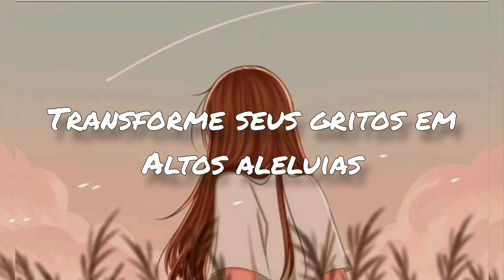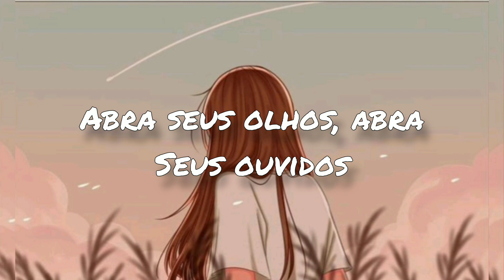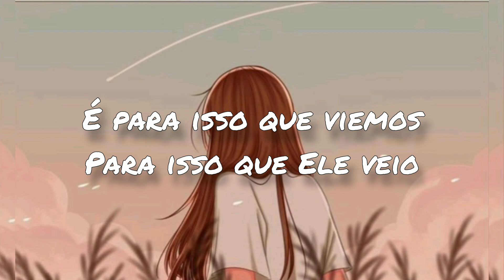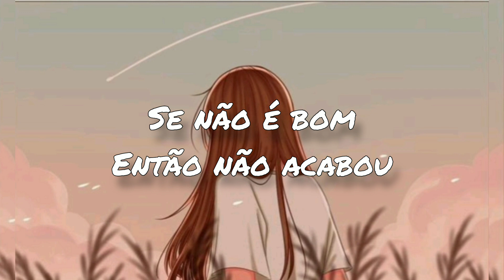These Are The Days - Lauren Daigle - tradução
Letra: People out there, people out there
Let go of your cares
Turn your cries into loud hallelujahs
This is what we came for, oh
Leave all your worries behind
We know the future's burning bright
This is the great jubilation
This is what He came for, what He came for
Oh, these are the days, these are the days
These are the days we've been dreamin' of
So don't look away 'cause these are the days
These are the days, better get 'em while they come
We thought we'd never see the sun through the dark skies (through the dark skies)
But all the signs are sayin' it's lookin' up
These are the days, these are the days
These are the days, we've been dreamin' of, oh
Open your eyes, open your ears
I'm tellin' you why
You'll see Heaven inhabit our praises
Singing a song of paradise
Believing the good news is alive
This is what we came for, what He came for
If it's not good, then it's not over
These are the days, oh these are the days
Fonte: LyricFind